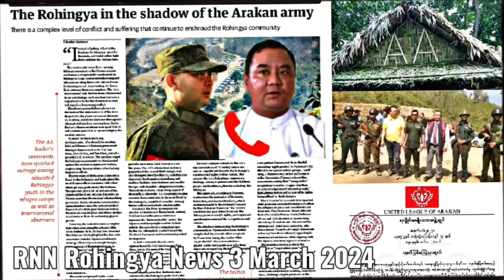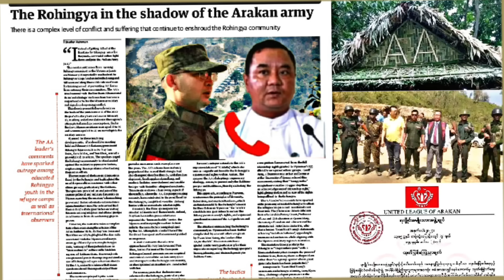Rohingya National News 3 March 2024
Rohingya News